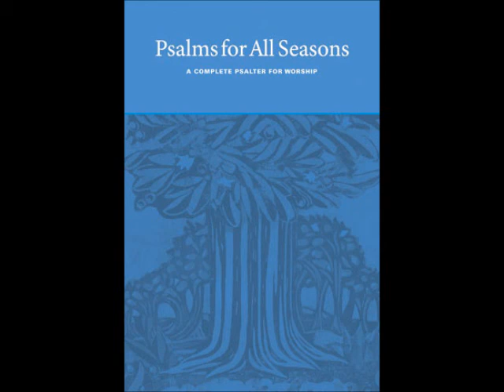Psalm 47B: God Has Gone Up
The printed music for this song appears in the songbook Psalms for All Seasons, which can be found
This entire song is available on the recording Cry Out to God, which can be found on iTunes